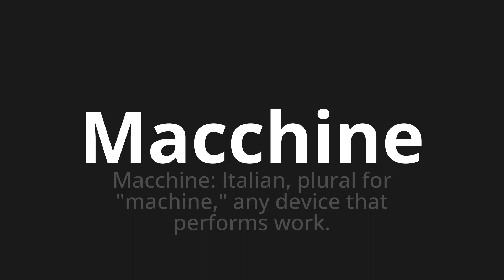How to pronounce Macchine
Master the Pronunciation of 'Macchine Which means machines' - which means : Machines: Italian, Plural for "Machine," Any Device That Performs Work. 📝 with @PizzaPronunciation 🎓🗣️ - [Your Guide to Italian]

Learn to pronounce 'Macchine' perfectly in Italian with our easy and engaging tutorial by @PizzaPronunciation! 📖📽️ In this comprehensive video, we provide you with native speaker examples 🗣️👂 and phonetic breakdowns 🎵 to ensure you get the pronunciation just right.

How to say Cars in Italian